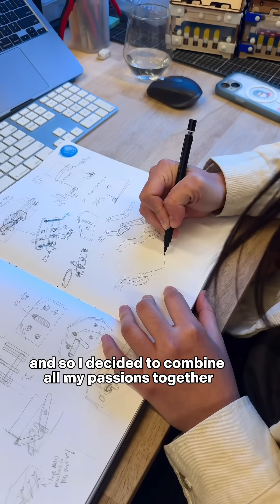Becoming a Toy Engineer at CrunchLabs!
It's been quite a journey to get to CrunchLabs!